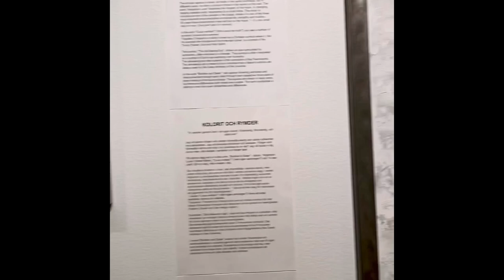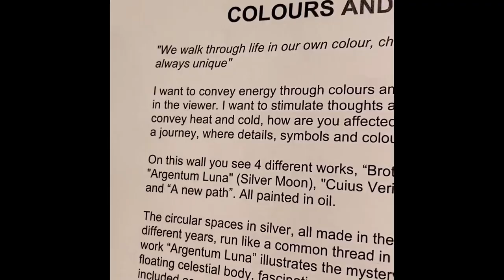Colours and Spaces - Volvo Studio Stockholm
Entrepreneur and artist Ewa Borin exhibits at Volvo Studio Stockholm, Jussi Björlings Allé, 5 - 21 November 2020.

"We walk through life in our own color, changeable, marvelous, and always unique"
I want to convey energy through colours and spaces and arouse curiosity in the viewer. I want to stimulate thoughts and fantasies. Colours that convey heat and cold, how are you affected by it? I want to invite you on a journey, where details, symbols and colours speak.
” My oil paintings are my pièces de résistance. They are big emotional storms, filled with confidence, lots of colour and energy. I favour a layer- on-layer technique using palette knives, brushes, fabric, my hands or whatever tool works best for the idea and the emotion I am trying to portray. “